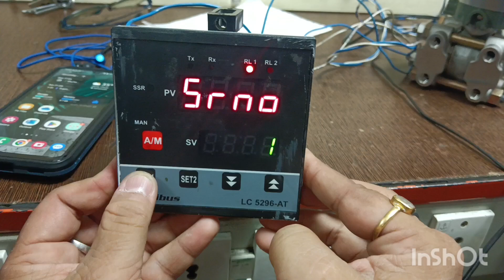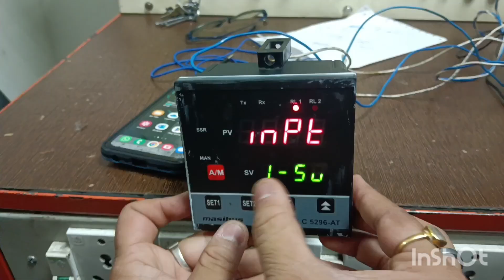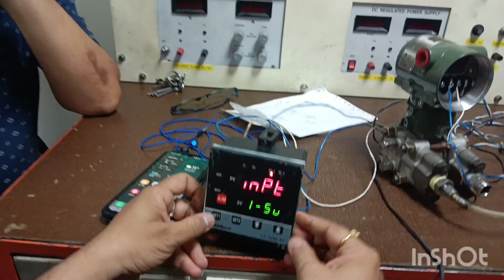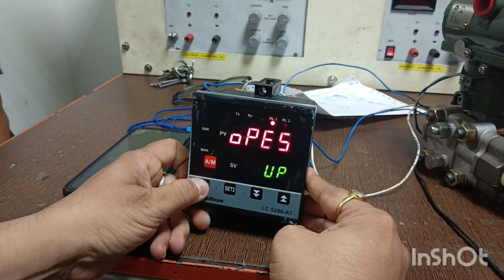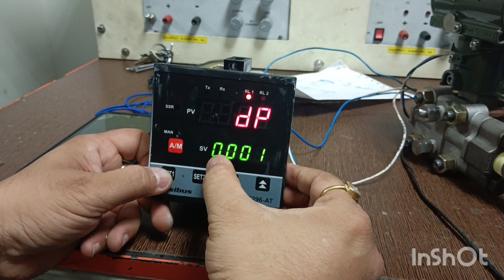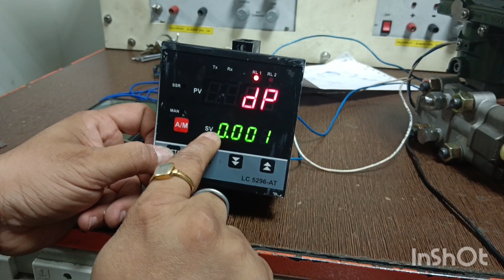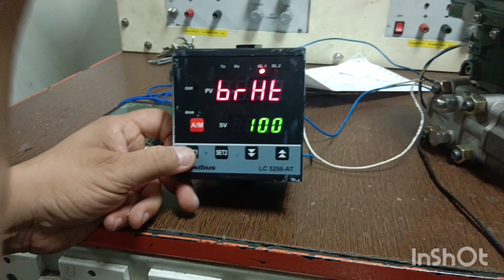Model no masibus LC 5296 AT controller convert to level transmitter settings